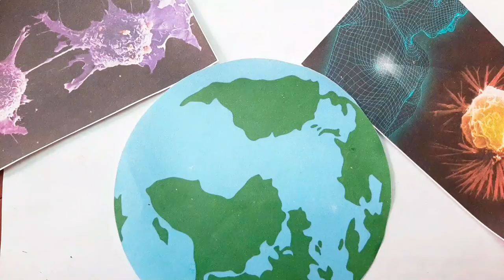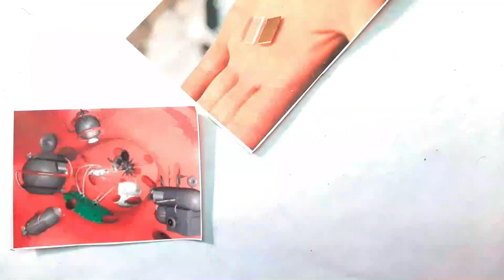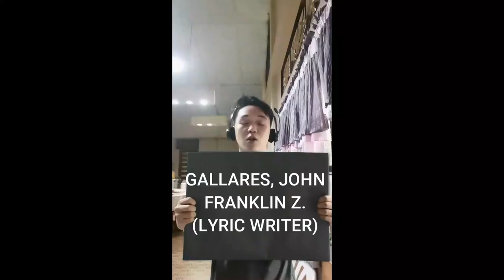The Nano World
GE 7- Section I
Group 3: The Nano World

Dolor, Christer Beel C. -Member
Edem, Micah N. - Member
Fabillar, Mary Rose M. -Member
Fabillar, Vince Audrie M. -Member
Fabio, Alaiza Din N. -Singer
Frejoles, Meldred C. -Leader & Lyric Writer
Fukui, Ryuji - Member
Gallares, John Franklin Z. - Lyric Writer
Gamala, Bethyl Jane I. - Lyric Writer, Stop Motion Artist, Editor
Gawchua, Elvin Christopher G. -Member

The music video was made possible with the following sources.

Sources:
Singh, S., Singh B., Yadav, S., & Guptan, A.K. (2015, January 19). Applications of
Nanotechnology in Agricultural and their Role in Disease Management. Research